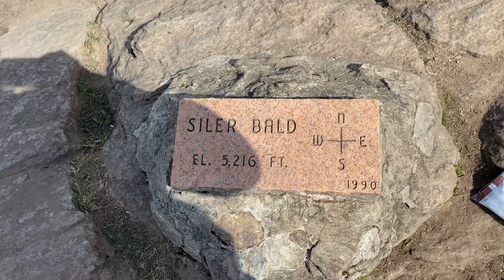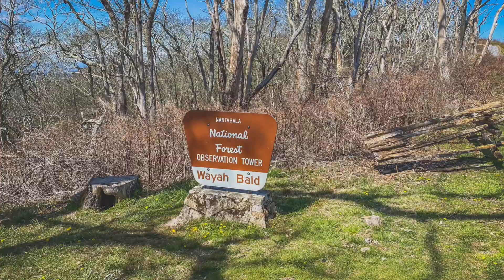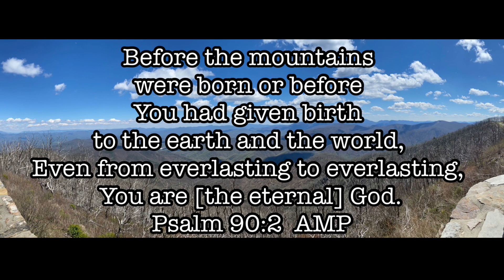Appalachian Trail Thru Hike 2021 Day 15